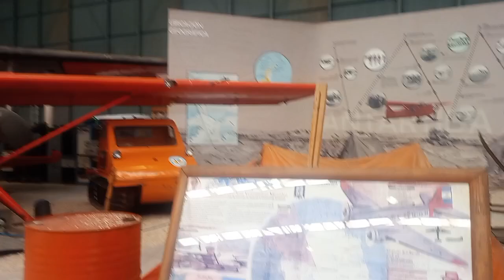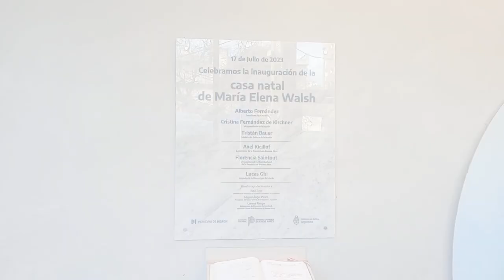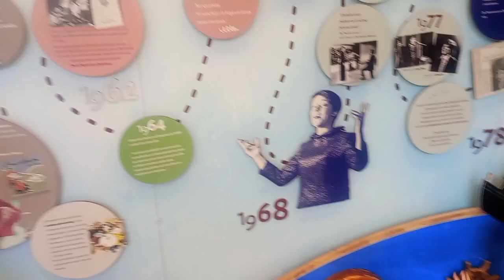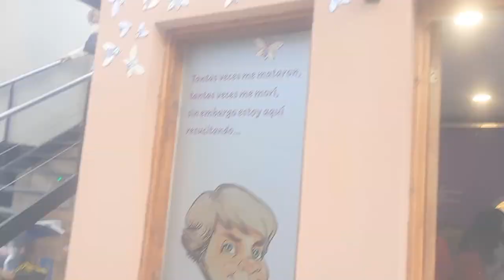🌎Buenos Aires-Museo Nacional de Aeronáutica/Casa Museo María Elena Walsh